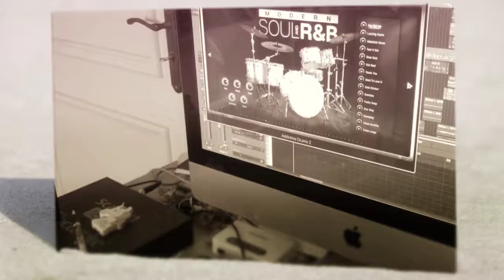Focus Tounsi - Jday Rim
Chant : Mohamed Aidi
Piano et arrangement : Riadh Bédoui
Guitare : Dhirar Kefi
Flûte : Mohamed Ben Salha